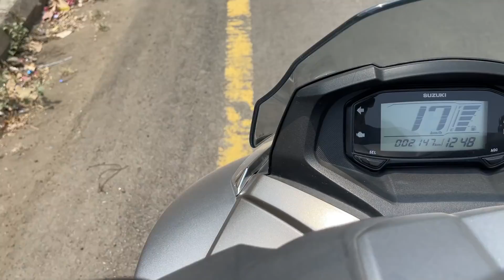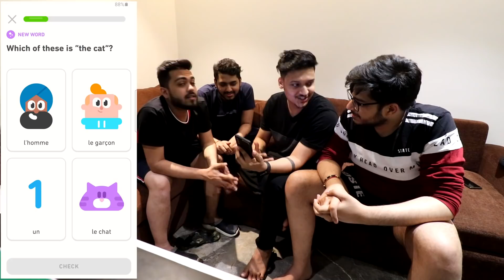Our first ever QNA in this NEW HOUSE | Relax and watch